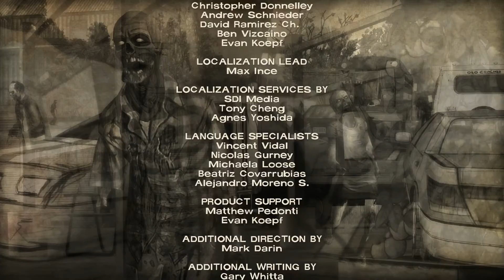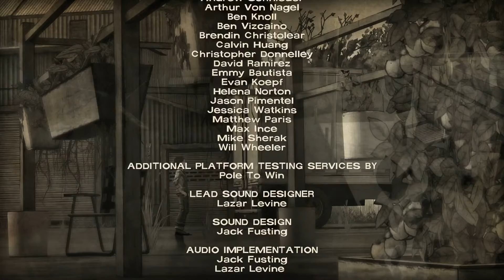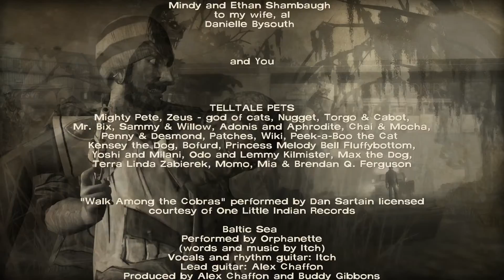The Walking Dead: 400 Days Later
Season 1 400 Days Later

Console: Xbox One
PC:  Mac
Game Audio/visual: Elgato HD60